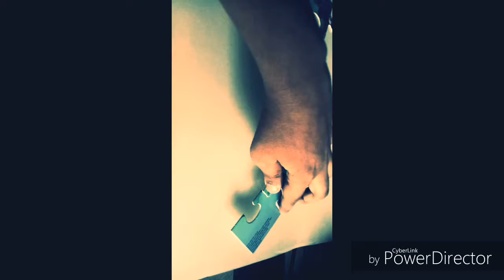A Present from Mc'donalds